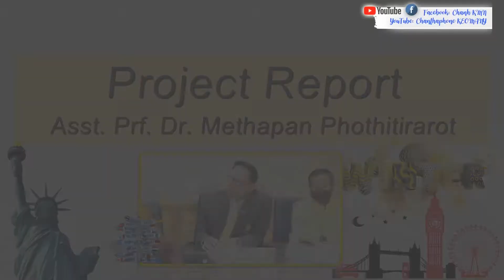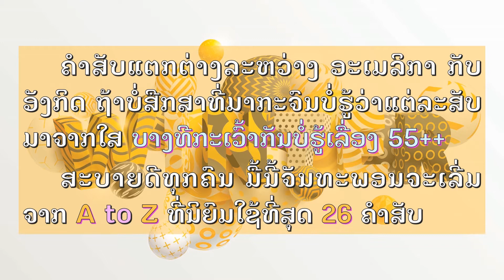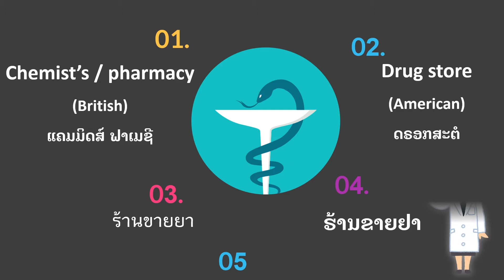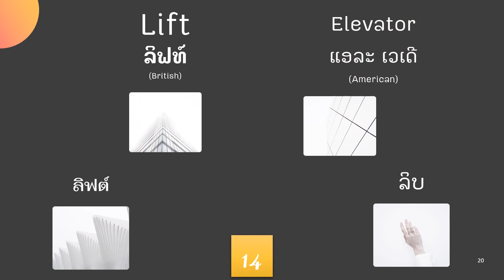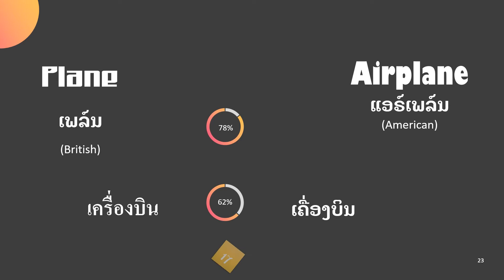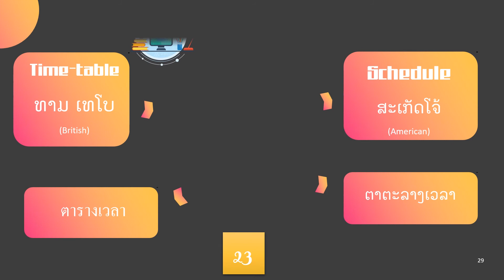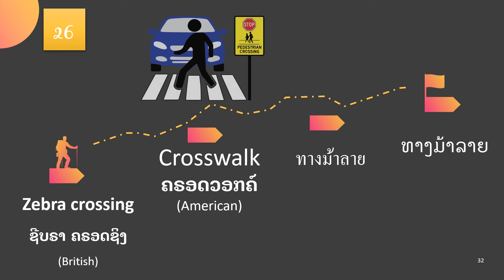ປຽບທຽບ เปรียบเทียบ British vs American LAO to Thai Language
autumn fall ฤดูใบไม้ร่วง ລະດູໃບໄມ້ລົ່ນ bank holiday legal holiday วันหยุดตามกฎหมาย ວັນຫຍຸດຕາມກົດໝາຍ bureau de change currency exchange แลกเปลี่ยนเงินตรา ແລກປ່ຽນເງິນຕາ Cinema (British) vs Movie Theater (American) โรงภาพยนตร์ ໂຮງລະຄອນ chairman (business) president ประธาน ປະທານ director (company) (British) manager (American) ผู้จัดการ ຜູ້ຈັດການ Football (British) vs Soccer (American) กีฬาฟุตบอล ກີລາເຕະບານ Ground floor (British) vs First floor (American) ชั้นที่หนึ่งในตึก ຊັ້ນທີ່ 1 ຂອງຕຶກ First floor (British) vs Second floor (American) ชั้นที่สองของตึก ຊັ້ນທີ່ 2 ຂອງຕຶກ gangway (British) aisle (American) ทางเดิน ທາງຍ່າງ give a bell (to phone) give a buzz โทรหา ໂທຫາ ill (British) vs Sick (American) ป่วย ໄຂ້ Lift (British) vs Elevator (American) ลิฟต์ ລິບ Mobile phone (British) vs Cell phone (American) โทรศัพท์มือถือ ໂທລະສັບມືຖື Number plate (British) vs License plate (American) ป้ายทะเบียนรถ ປ້າຍທະບຽນລົດ Plane (British) vs Airplane (American) เครื่องบิน ເຄື່ອງບິນ Post (British) vs Mail (American) ไปรษณีย์ ໄປສະນີ Somewhere (British) vs Someplace (American) บางที่, บางแห่ง ບາງສະຖານທີ່, ບາງແຫ່ງ single ticket one-way ticket ตั๋วเที่ยวเดียว ປີ້ທ່ຽວອັນດຽວ state school (British) public school (American) โรงเรียนของรัฐ ໂຮງຮຽນລັດ Term (British) vs Semester (American) ภาคการศึกษา ພາກຮຽນ Time-table (British) vs Schedule (American) ตารางเวลา ຕາຕະລາງເວລາ Tube / Underground (British) vs Subway (American) รถไฟใต้ดิน ລົດໄຟໃຕ້ດິນ Wardrobe (British) vs Closet (American) ตู้เสื้อผ้า ເສື້ອຜ້າ Zebra crossing (British) vs Crosswalk (American) ทางม้าลาย ທາງມ້າລາຍ